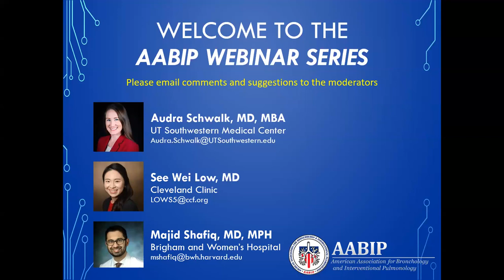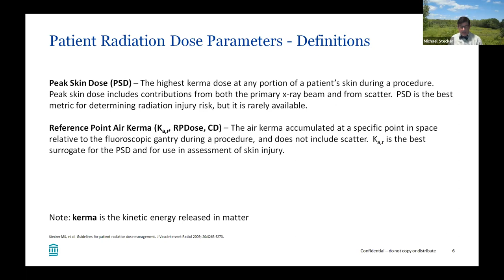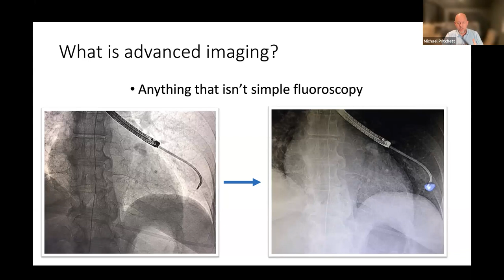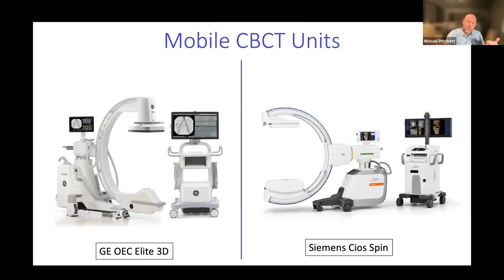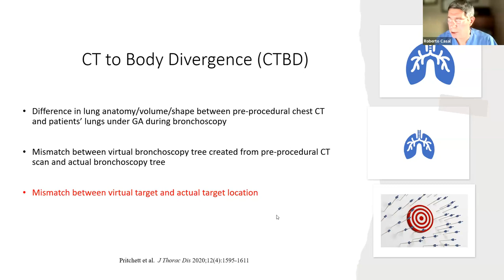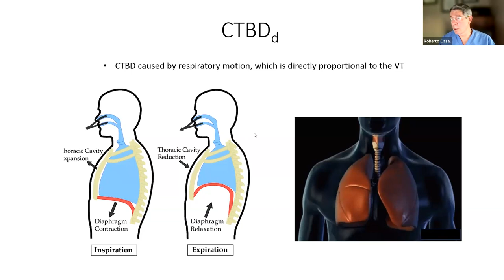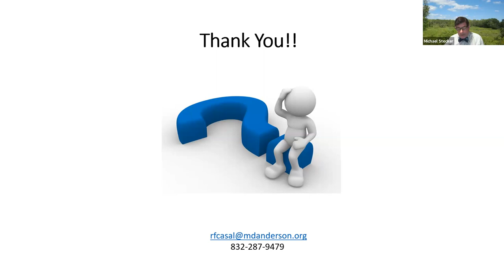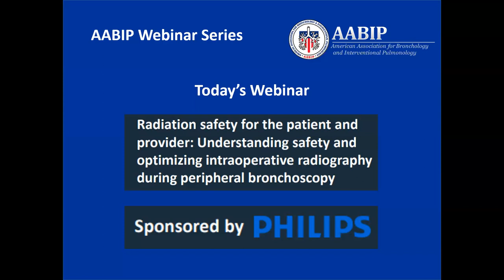Radiation Safety for the Patient and Provider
Understanding Safety and Optimizing Intraoperative Radiography During Peripheral Bronchoscopy